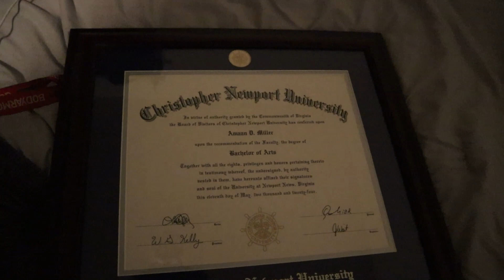I'M BACK... Post Grad workout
Post grad workout. Series coming soon!